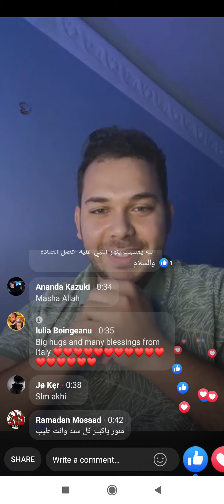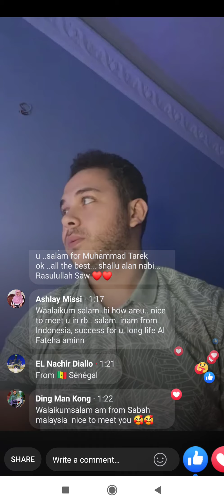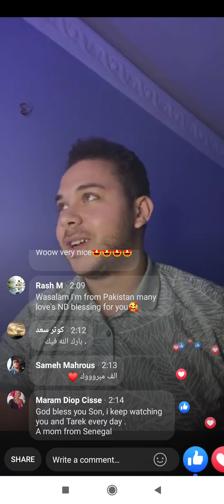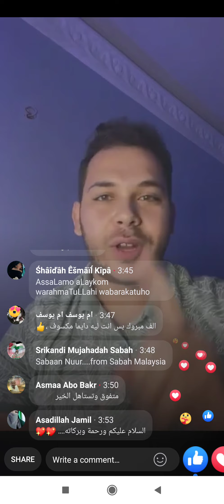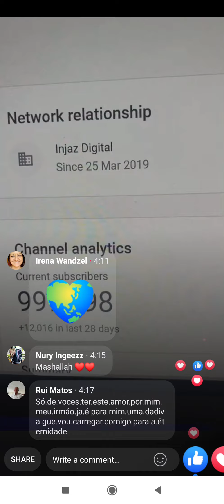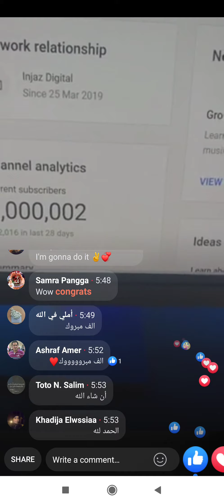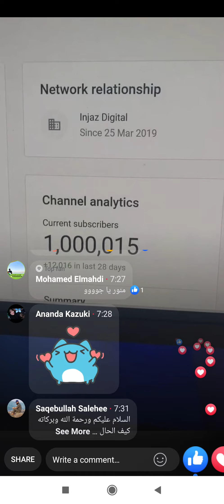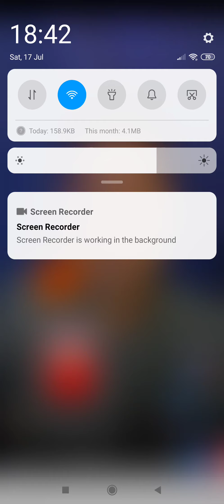Mohamed Youssef Facebook live counting down to reach 1m subs finally we reached congrats💐